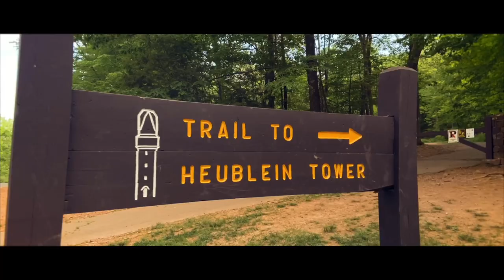Talcott Mountain HD Cinematic Video